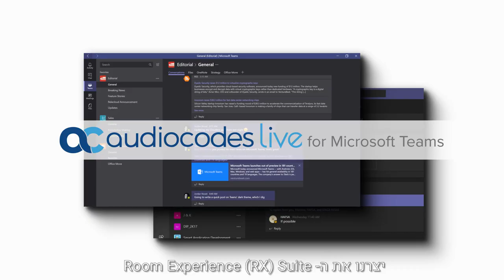AudioCodes welcomes 2021 and looks back on 2020